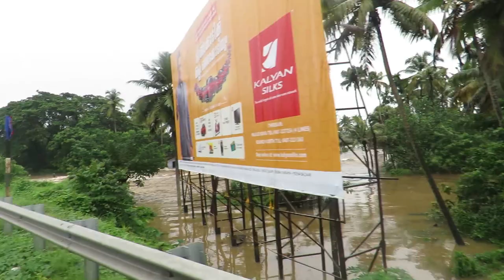kerala flood 2018